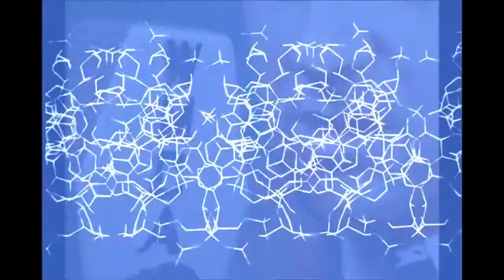ACRNYM_LAVA-LUMP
MADE IN VDMX
AUDIO; TRACK IS CALLED
"LAVA LUMP" by ACRNYM